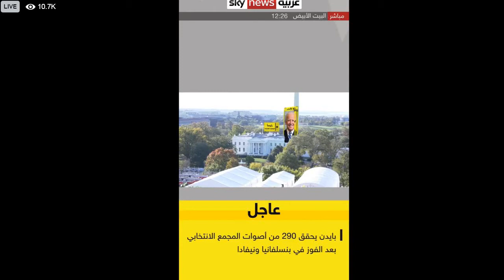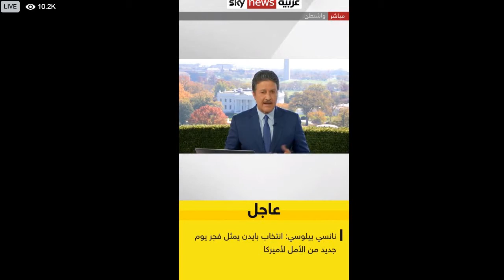بايدن يفوز بالرئاسة الأميركية سيصبح الرئيس 46 للولايات المتحده الامريكية و كمالا هاريس نائبة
بعد صراع طويل في الانتخابات الامريكيه لعام 2020 فاز جو بايدن برئاسه الولايات المتحده الامريكيه ليصبح الرئيس رقم 46 لامريكا و اول مره في تاريخ الولايات المتحده الامريكية ان يصبح للرئيس نائب إمرأة كامالا هاريس